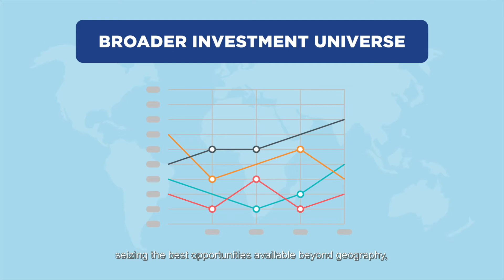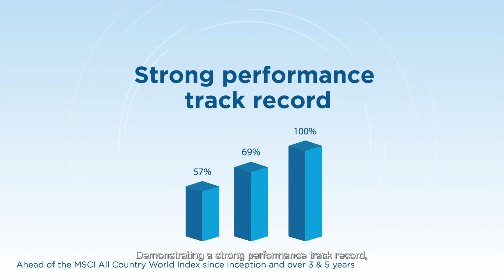Allianz | Dollar Global Equity Plus Fund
Build your way up and gain ConfidenceInTomorrow with us and the new Dollar Global Equity Plus Fund.

A value fund created for the confident global investor; this fund aims to attain capital growth over the long term.

Our Life Changers™ will gladly tell you all about it. Call us!